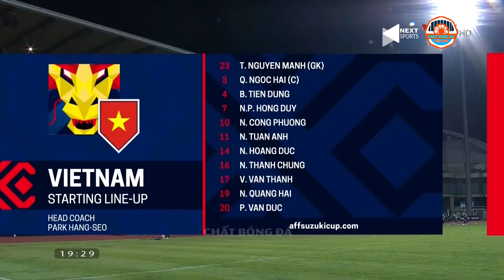HIGHLIGHTS AFF 2020 | Việt Nam - Indonesia | Trận Hòa Đáng Tiếc Mặc Dù ĐTVN Hơn Đối Thủ Mọi Mặt